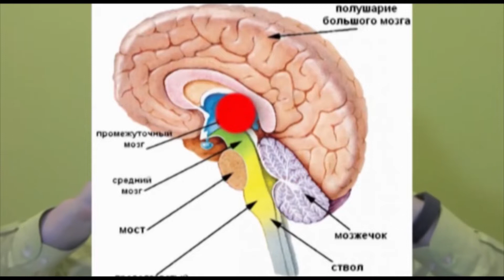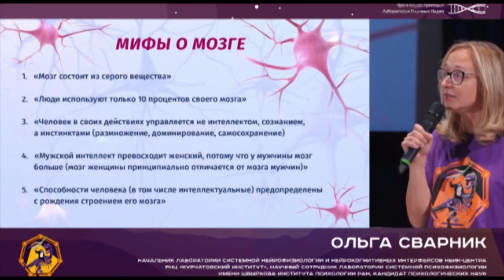Роберт Грислис спрашивает "Учёные против Мифов-13"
Вопрос о Кундалини